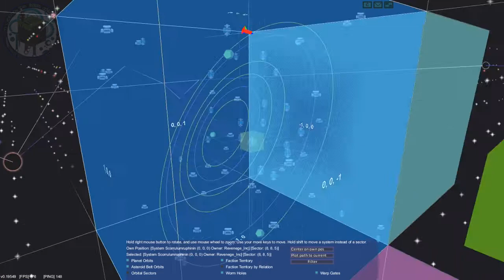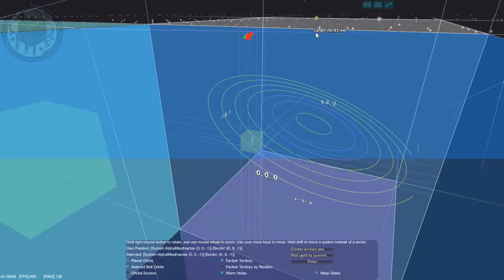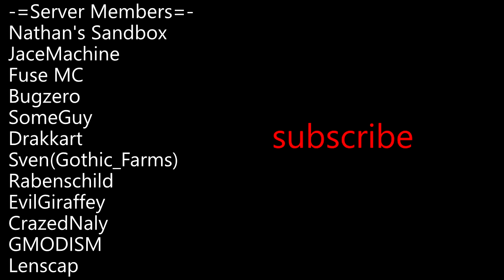Starmade | StarSquadron | S2E2 - GMODism encroaches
Star Squadron is a small community of StarMade Content Providers dedicated to bringing you a steady stream of quality StarMade entertainment!

SURVIVAL is the name of the game, and in this series we will be living off of the land and building everything as legitimately as the current version of the game can allow!

StarMade is an open-universe space simulation sandbox game inspired by Minecraft and created by Schema. Explore space generated in real time around you. Design your own ship, space station, weapons, harvesting elements, shields and docking stations.

Save, import & export your designs as blueprints, then upload them to any multiplayer server. Gameplay is limited only by your imagination, and perhaps your hardware.

You can have Star Wars, Star Trek, Battlestar Galactica, Firefly, Babylon 5, and more all in one endless universe. It's up to you & your friends to make it happen!

or get it on STEAM